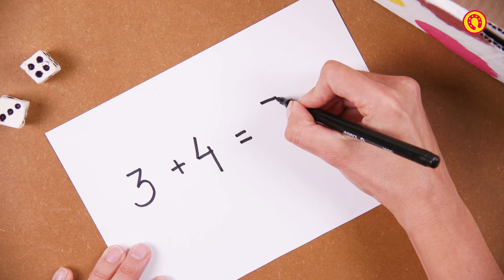Cómo hacer una caja de sumar | Manualidades niños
Con esta divertida caja podrás aprender a sumar con dados y bolitas de plastilina de 2 colores distintos.

Moldea las bolitas, déjalas preparadas y tira los dados. Lanza por el tobogán el número de bolas que indiquen los dados, cuéntalas cuando estén dentro de la caja y apúntalo en un papel, súmalo y…¡ya tienes el resultado! ¡Sumar nunca había sido tan divertido!